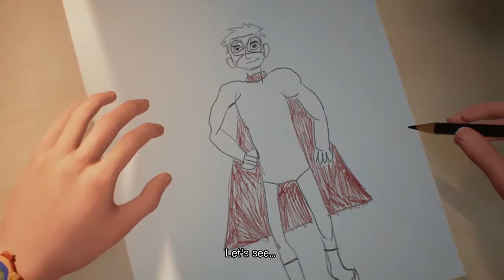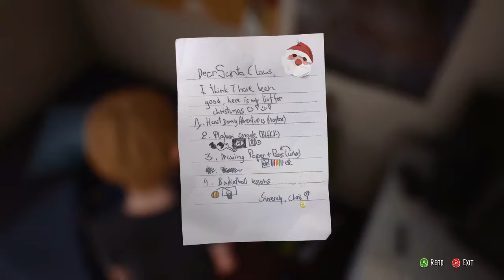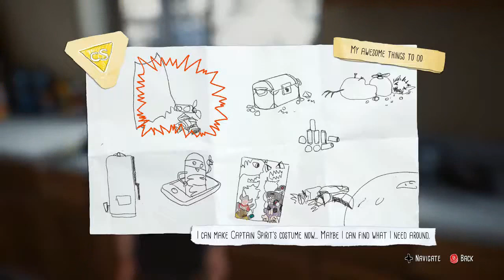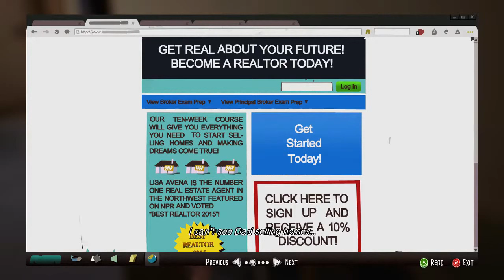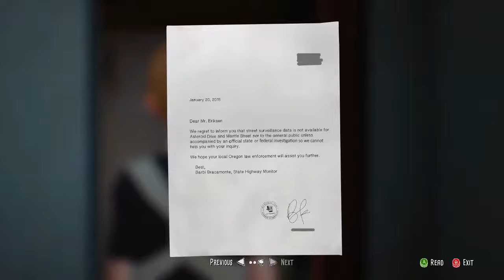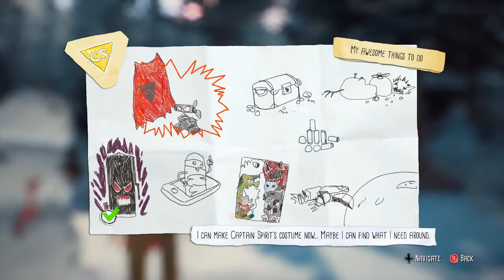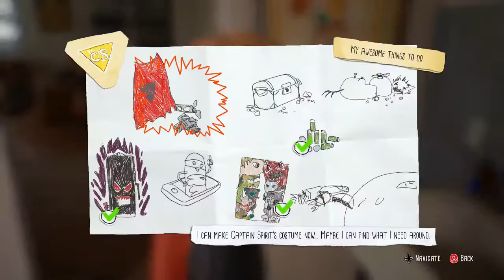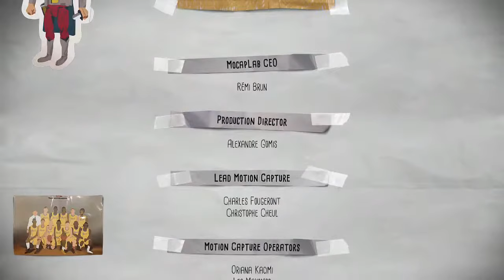The Awesome Adventures of Captain Spirit - Broken Home